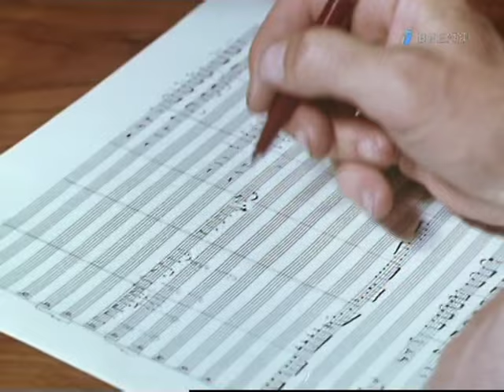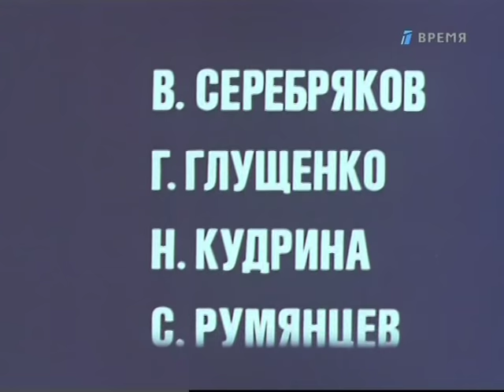Песня о добром человеке (1972)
Фильм-концерт ленинградского телевидения, в котором звучат песни композитора Станислава Пожлакова:

Станислав Пожлаков - Песня о добром человеке
Станислав Пожлаков - попурри из песен: «Ребята семидесятой широты», «Топ-топ», «Колыбельная с четырьмя дождями»
Людмила Сенчина - Песня о нежности
Станислав Пожлаков - попурри из песен: «Отзовись!», «Человек из дома вышел»
Лидия Клемент (за кадром) - Невский туман
Мария Пахоменко - Величальная
Станислав Пожлаков -  Память должна быть доброй

Режиссер: Георгий Шмованов
Производство: Творческое объединение "Экран"